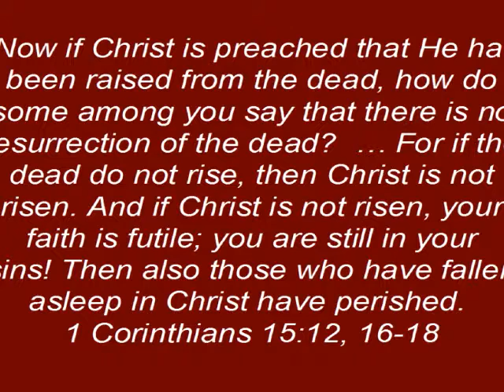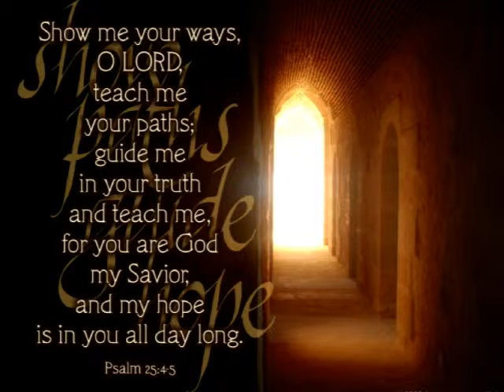Choir Easter Program